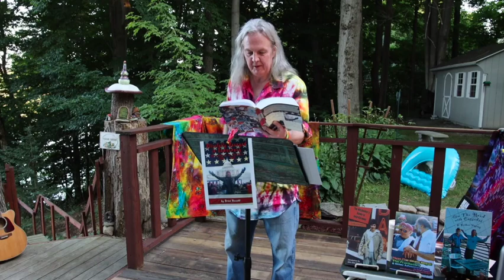Brian Hassett live – Bernie Sanders meets Wayne Gretzky – 7/9/22 (evening show) part two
Brian Hassett's second live show since the Covid lockdowns began — at a private Prankster hideaway in the Finger Lakes.
You can order the book performed here — "Blissfully Ravaged in Democracy: Adventures in Politics — 1980–2020" — directly from the author by contacting him at

Here's where you can catch clip 3 — about being at the "On The Road" scroll auction at Christies —
And here's clip 4 of 4 — about The Power of The Collective from "Th Rolling Stone Book fo The Beats" —

Peace, Pranks & Progress!